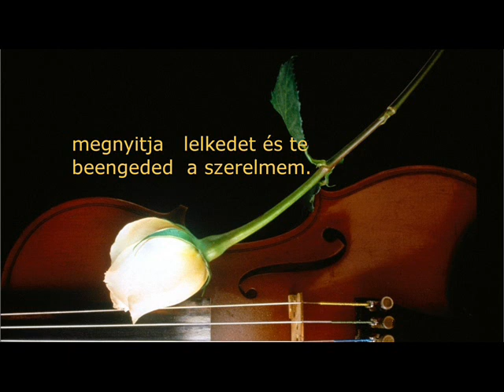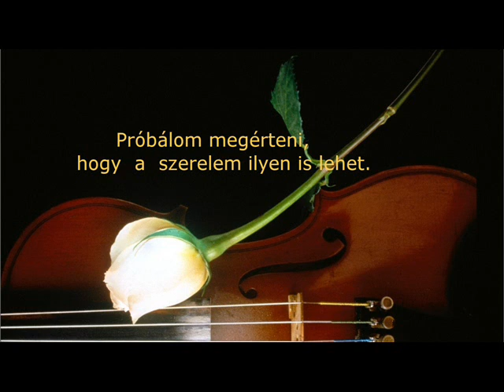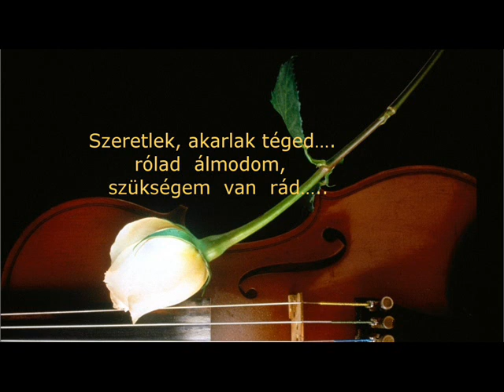Cafe Quijano- Poesia de Amor- A Szerelem Verse-Lyrics in English & Magyar fordítás-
" POESIA DE AMOR "

Poetry of Love

Te quiero escribir , una poesia de amor
I wanna write to you , poetry of Love

Que te hable de ti, y que hable de mi
talk about you & talk about me

Seran versos en el aire , que puedan respirar
Will these verses be up in the air,that will breathe

Que te parten el alma , que te parten mi amor
That will cut in your soul, that will cut in with my love

Seran letras de verdad , unidas en mi corazon
will be words of truth, united in my heart

Para decirte que te Amo que te quiero
To tell you, I love you, I want you

Que te sueno ,que te necesitio
that I dream of you & I need you

(Reprise)

Que te amo, que te quiero
I love you, I want you

( GUITAR SOLO )

Como puedo explicar, lo que el alma intenta decir
How can I explain, what the soul is attempting to say

Trato de entender , que amar puede ser asi
I try to understand, to love can be like that

Te quitare mientras pueda,tranquilizar mi existir.
I will try as I can to calm my existing

Dejare a lazar , la suerte de tenerte aqui
I will toss the luck to have you here

Agitare mi poesia de amor, solo con mis besos
I stir my Poetry of love, only with my kisses

Ellos te diran .
those will tell you .

( REPRISE ).

Te necesito,,,,,,,,Amor.
I need you. Love.